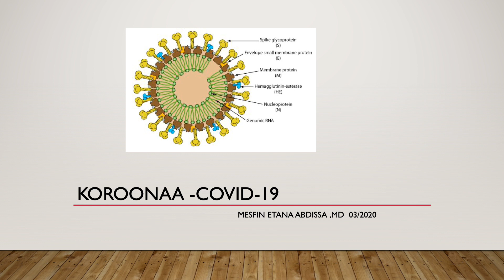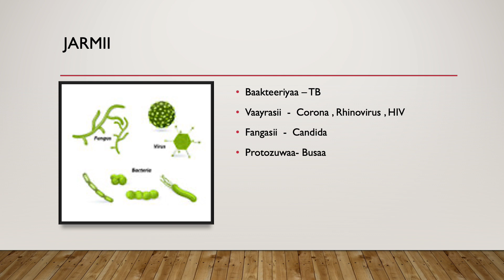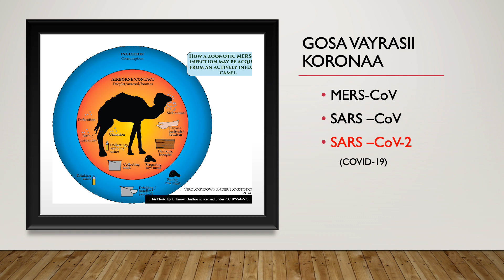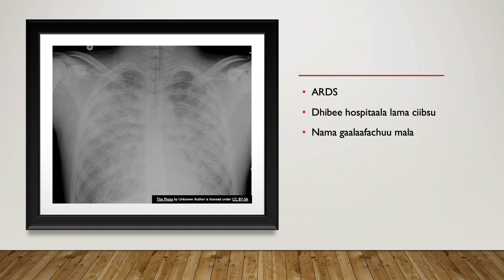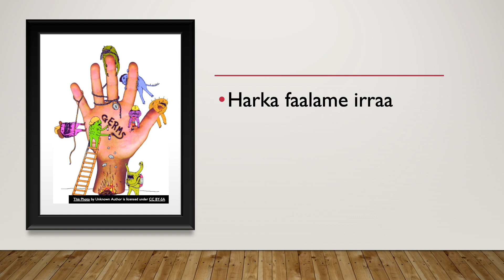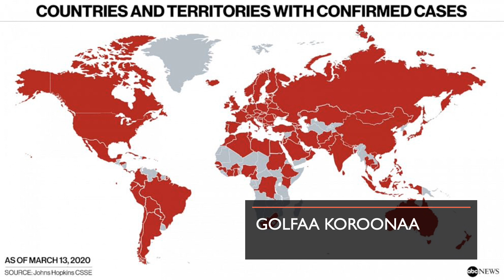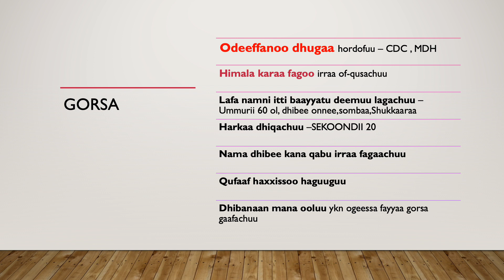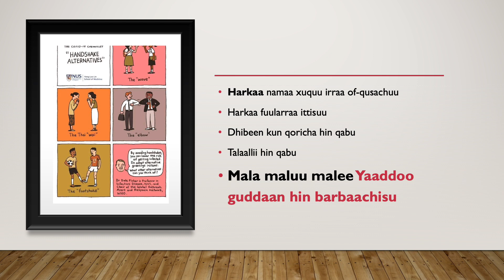COVID 19 Powerpoint Presentation in Afaan Oromo with narration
Corona COVID -19 PPT in Afaan Oromo